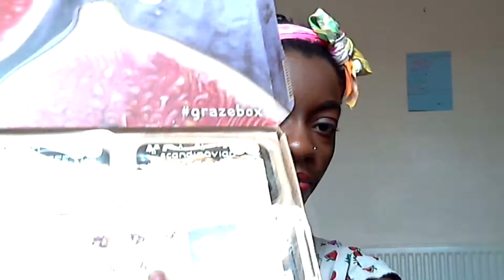🍴Graze box review |Queen Jellybean🍴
I wanted to see if I'd like it as well, this is my second box to date. I'm really happy with the products I got. I've never signed up to a subscription box before this one. I'd like to do another subscription box review soon as this was fun to do. There are so many subscription boxes out there. Thank you lovelies (I know I'm a bit weird) XD♥

🍦Talk with Jelly- Which subscription un-boxing would you like to see next? Have you tried Graze box (thoughts)?

Get a free GRAZE box using the code "JAELIE3HB". You can sign up at Graze.com and your 5th and 10th boxes will also be free of charge.

The contents of my box was
♥ Toffee apple (Toffee sauce)-(Apple wedges)
♥Scandinavian forest (Apple)-(Cherry flavoured raisins)-(Blueberries)-(Lingon berries)
♥Lightly salted popcorn (Whoop whoop)
♥My Thai (sweet chilli sauce)-(Baked soy bites)

Sponsored videos will contain a "AD" tag in the thumbnail and a disclaimer will be put in the description bar.